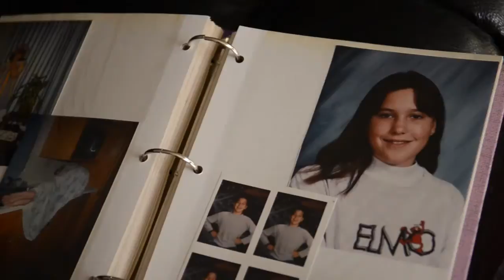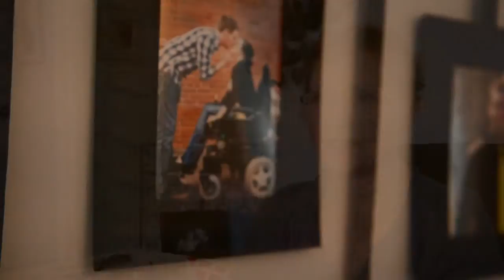Caregiving Journey - Bobbi Junior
It was "caregiver panic" when Bobbi Junior learned that her teenage daughter was involved in an accident leaving her as a quadriplegic.

"It was like being on a different planet," Bobbi stated.  The total exhaustion of trying to do everything as a caregiver drove her suicidal thoughts.

That's when her daughter told Bobbi that "You have to take care of Mom first!"  Bobbi compiled a list of 24 people she knew, and delegated responsibilities to each of them so that they could lessen the overwhelming load of responsibility of one individual.

"There are challenges in caregiving, but there's also victories".

She acknowledges the Alberta Caregivers Association as being of great support and help.

The Alberta Caregivers Association is a non-profit charitable organization that supports over 600,000 caregivers in Alberta through programs, services, and initiatives.

A caregiver is someone who assists a family member or friend facing challenges resulting from a disability, illness, or aging.